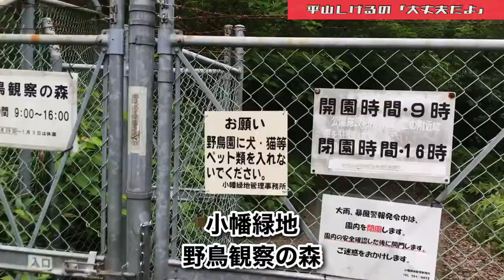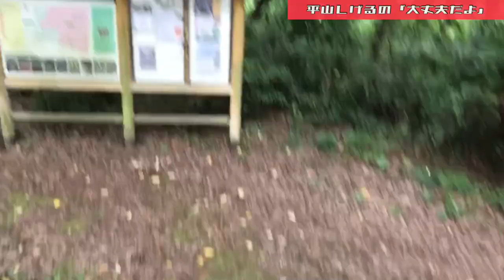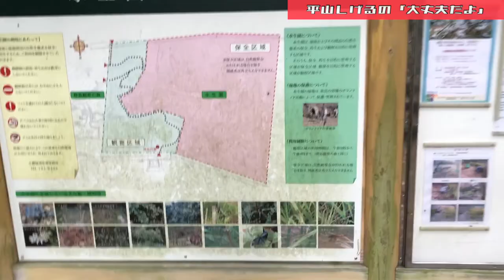【後ろ歩きでホーホケキョ】お昼休みin小幡緑地 2021年6月22日(火) 大丈夫だよシリーズ